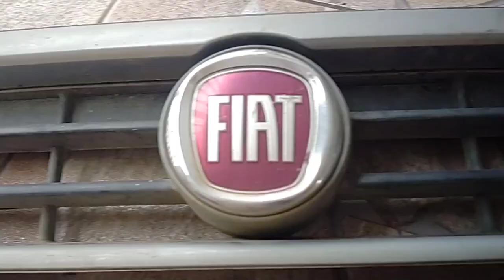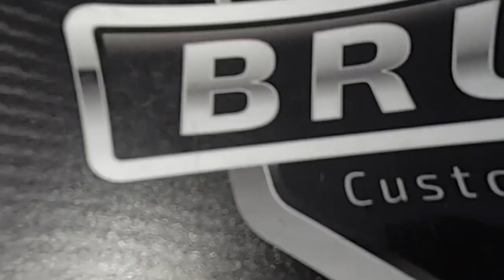Grade Tuning em Dose Dupla